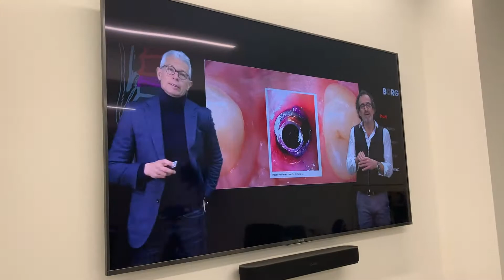El BoptConBorg en ScoeOdontologia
Breve (y rápido) resumen de la master-class on-line BoptConBorg del pasado viernes para la @scoeodontologia . Más de 8 horas en directo desgranando los secretos de la odontologia moderna, tanto en implante como en diente.